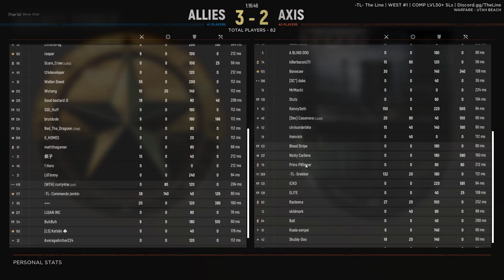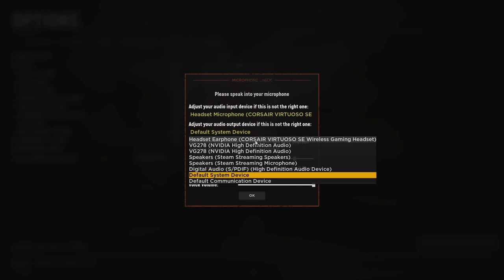Hell Let Loose #64 | 2023 02 10 04 29 32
0:00:00 - RANT TIME!
0:11:42 - Sainte-Marie-du-Mont (Warfare)
0:14:17 - Utah Beach (Warfare)
1:28:27 - Sainte-Mere-Eglise (Warfare)